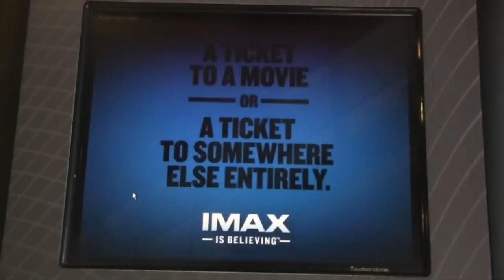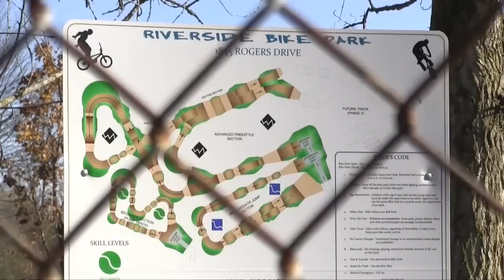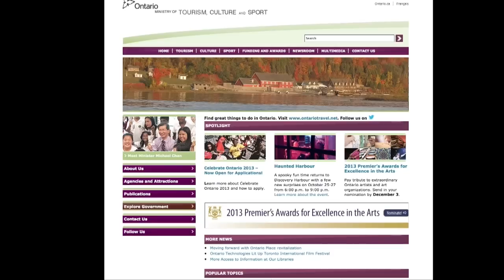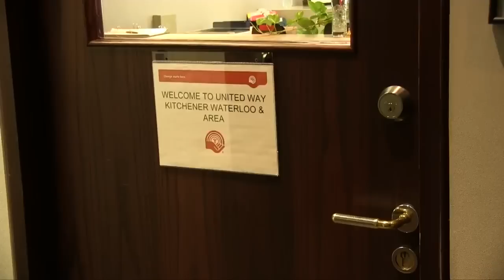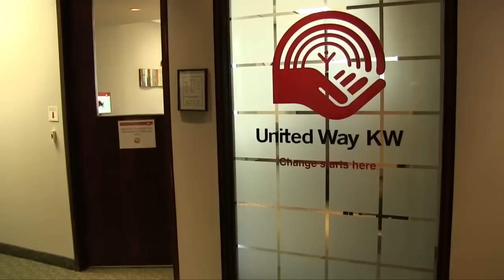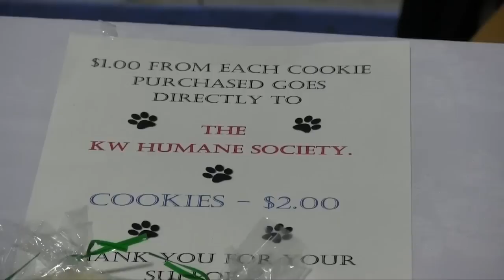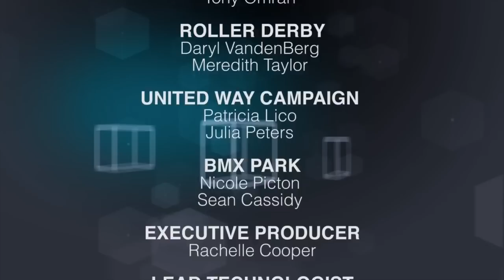Spoke TV Episode 3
This week on Spoke TV, we take a look at the pre-service fire-fighting students and how they handled a mock disaster. Spoke TV attended the Grand River Film Festival, and scoped out the new BMX park in Cambridge. Finally, we take a look at the United Way fundraising campaign and what it is doing to help reduce poverty rates in our cities, as well as the hard-hitting Roller Derby in New Hamburg and the Uptown Waterloo Zombie Walk.